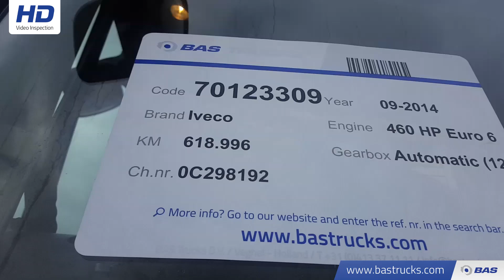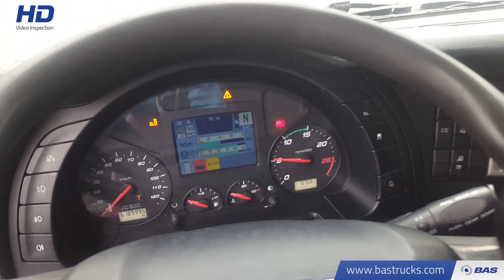70123309 Iveco Stralis Hi-Way AS440S46